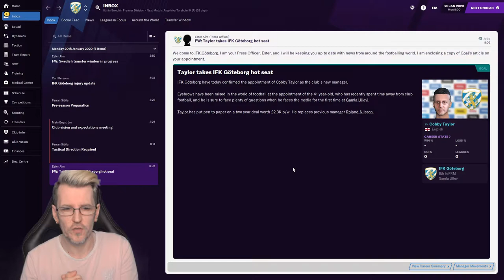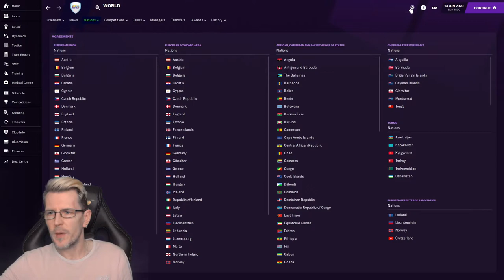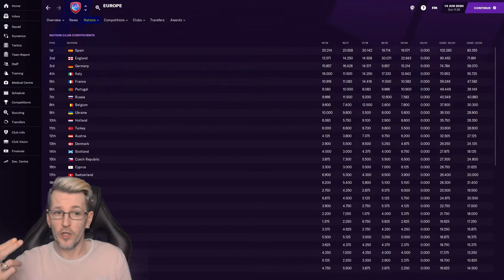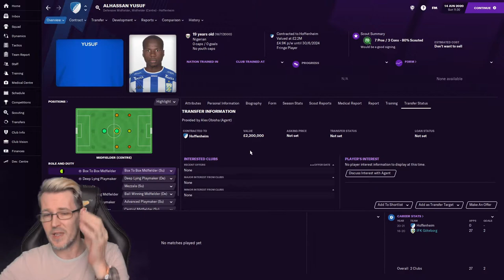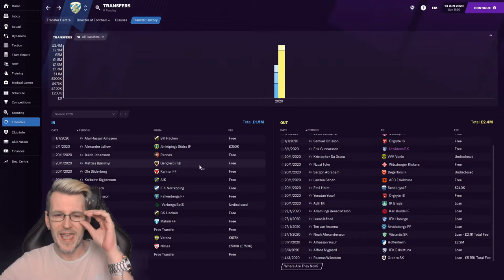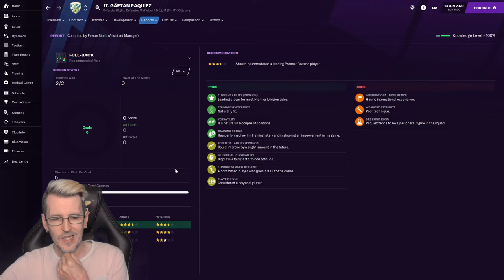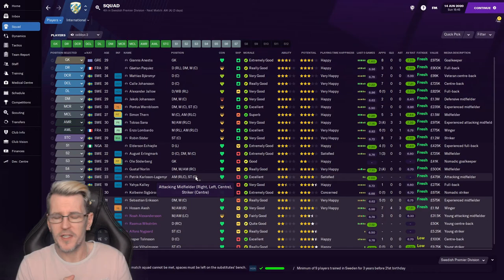FM21 Building a Nation EP 1 | LIFE AT GOTEBORG | Football Manager 2021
Right this new save is a building a nation and that nation is sweden so can we get them to be the best league in europe. We will help all the teams in our leagues to try and get them playing well and loan players to them so we can move up as the best.

Transfer special today and the first game of the season.

A season recap today see how montpellier have got on and should this save end or continue put end or continue in the comments which you think should happen.

if you like this save you might like my other save here is my playlist of
gloucester experiment